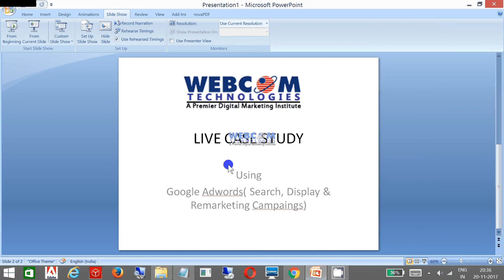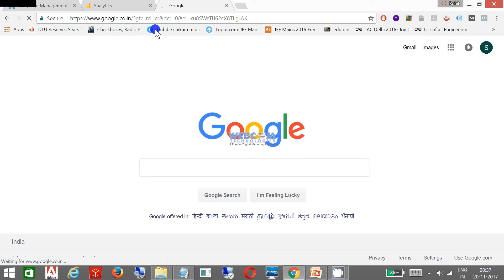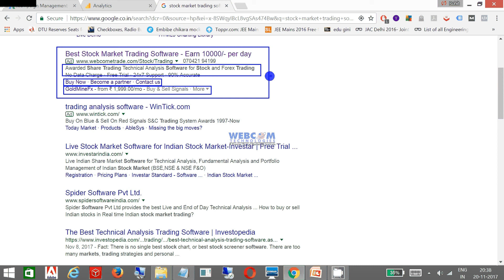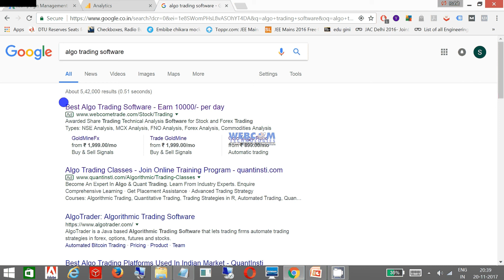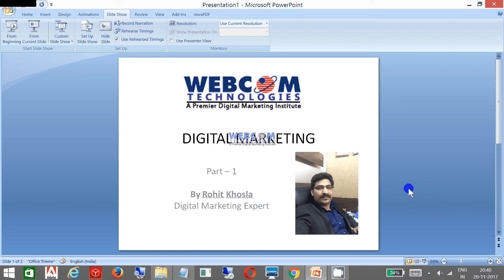Digital Marketing Tutorial Live Project Part 1 by Rohit Khosla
This Video will explain you the basics of Google Adwords in Live Project.  This video tutorial will also demonstrate you how Google Adwords works in Real Implementation.  This Video is a property of Webcom Technologies and recorded by Mr.Rohit Khosla.  for more information.